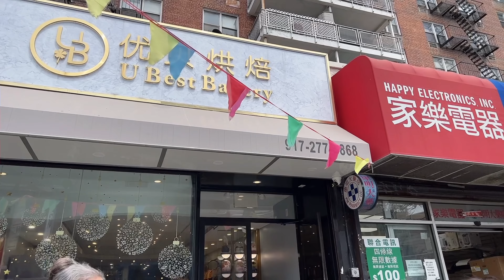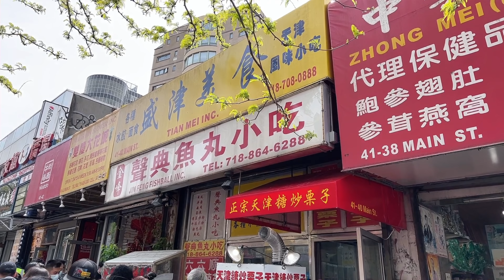纽约，网友捐款100美元，天津大爷住院近况，中美通航告诉我，感谢法拉盛爱心人士，美女做蛋糕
纽约，网友捐款100美元，天津大爷住院近况，中美通航告诉我，感谢爱心人士，美女做蛋糕